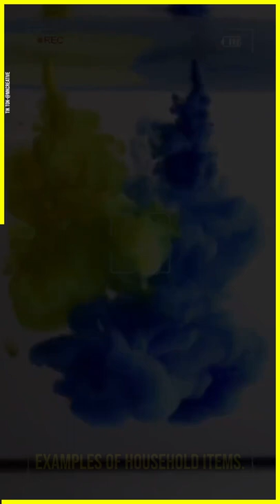Everything You Wanted to Know About Advertising Photos